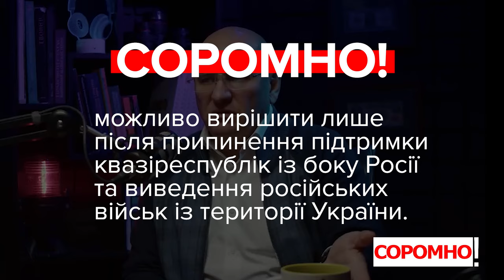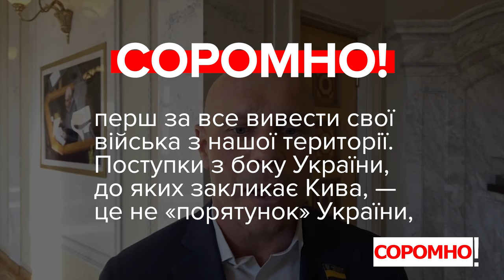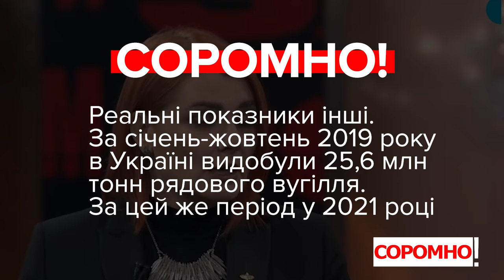Соромно! Шевченко, Кива, Зеленський, Буймістер, Мазурашу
00:06 — Євгеній Шевченко, депутат, позафракційний:
«Гарне слово, яке має два значення, ось у вас на чашці написано — «Національна платформа». Тут мають на увазі широке розуміння національне, політична нація всієї країни, а не національно-етнічна. Наша проблема Донбасу — це етнос, етнічні протистояння, які треба зняти».

00:57 — Ілля Кива, депутат, фракція ОПЗЖ:
«Порятунок нашої країни — у відновленні наших братніх відносин із Російською Федерацією та з Білоруссю зокрема. Ви розумієте як? І це ж повністю суперечить доктрині влади, спрямованої на знищення остаточної нашої держави та нашої української нації».

01:50 — Володимир Зеленський, президент України:
«Вперше в історії опозиція критикує владу за те, що вона будує дороги й мости. Особлива критика «Великого будівництва» лунає від тих, які у свій час при владі не змогли зробити ні середнього будівництва, ні маленького».

03:03 — Людмила Буймістер, депутатка, позафракційна:
«Тому сьогодні ми спостерігаємо падіння добування вугілля українського навіть порівняно з 2019 роком, причому це падіння відбувається дуже стрімко, приблизно на 20% на рік».

03:47 — Георгій Мазурашу, депутат, фракція «Слуга Народу»:
«Дуже не подобається це чути представникам колишніх або теперішніх порошенківців, колишньої команди владної в країні. Тому що ви зробили багато для того, щоб країна опускалася все нижче і нижче. І довели її зрештою до найбіднішої в Європі, на жаль. І, на жаль, мені прикро констатувати, що ми поки що не вийшли з цієї позиції, з найбіднішої в Європі. Але на вас саме відповідальність за це в першу чергу лежить. Тому що ви весь час займалися маніпуляцією, брехнею і набиванням кишень вашого лідера».